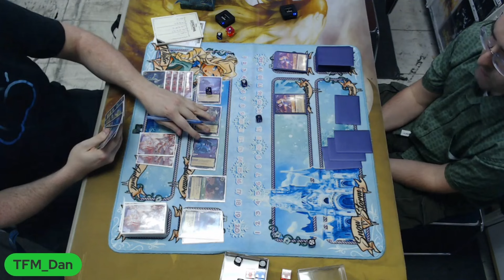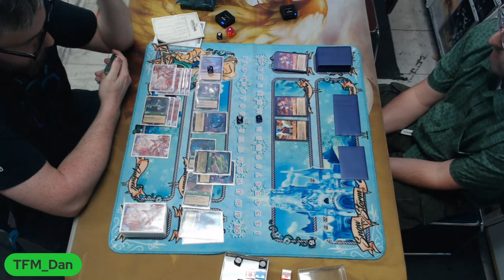Emerald Amethyst Midrange Vs Amber Amethyst Aggro! Set Champs Preparations!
The Encounter Comics and Games and TFM joined forces to Host a D23 1k Event! This match takes place in Top 4!

Todays Decks !

This Channel uses trademarks and/or copyrights associated with Disney Lorcana TCG, used under Ravensburger’s Community Code Policy We are expressly prohibited from charging you to use or access this content. [This website, artwork, etc.] is not published, endorsed, or specifically approved by Disney or Ravensburger. For more information about Disney Lorcana TCG,